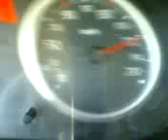kango 180km/hz -VEFASIZ-